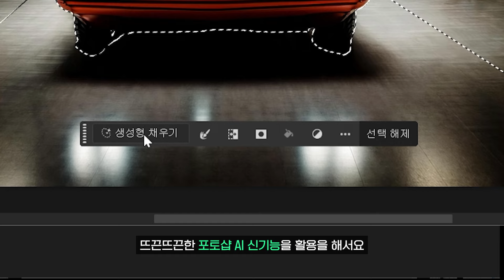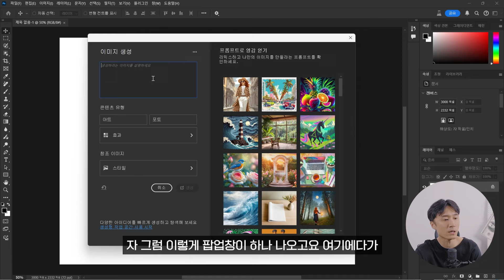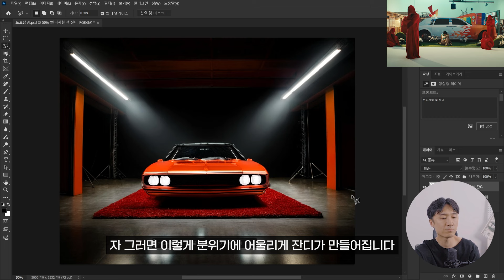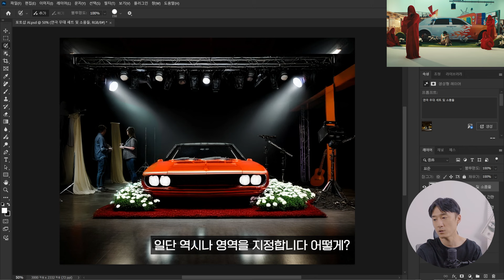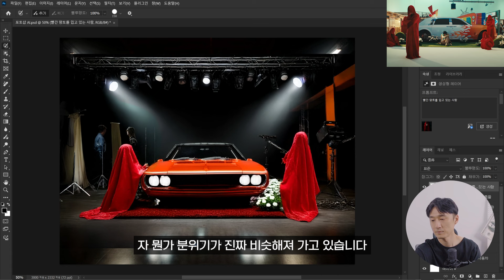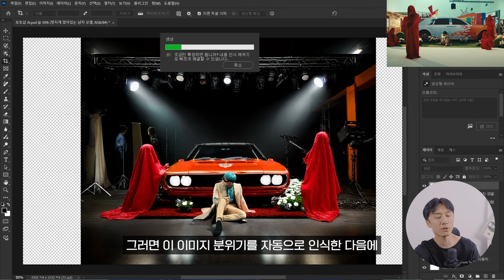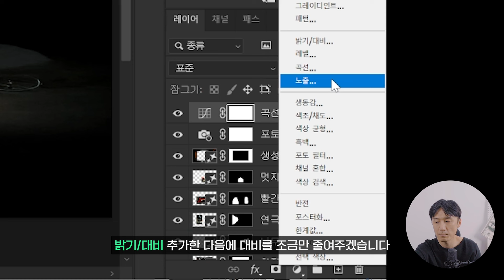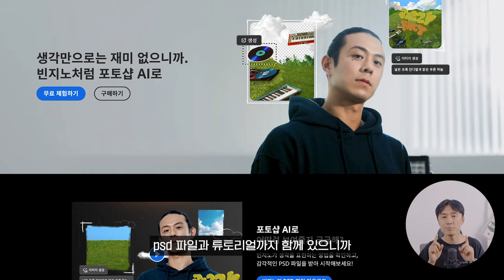현실적으로 포토샵 AI 활용하기 ‘입문자 버전’ // 포토샵AI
📌빈지노 이벤트 참여하기 링크

📌경품:
1등 에어팟 맥스 + 빈지노 사인 브로마이드
2등 인스탁스 미니99 + 빈지노 사인 브로마이드
(전원) 100% 커피 기프티콘 증정

00:00 🔥하이라이트🔥
00:11 인트로
00:51 오늘의 주제
01:23 포토샵 AI 신기능 활용 Start~!
07:49 ⭐AI로 생성한 이미지 완성⭐
07:59 아웃트로